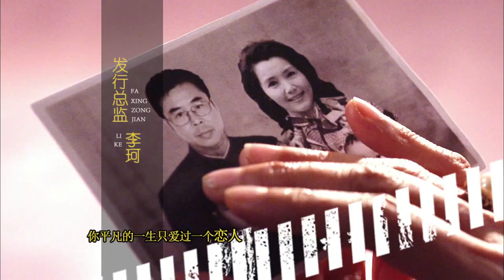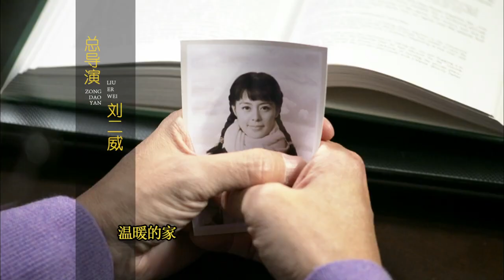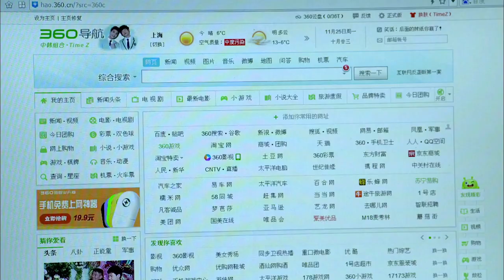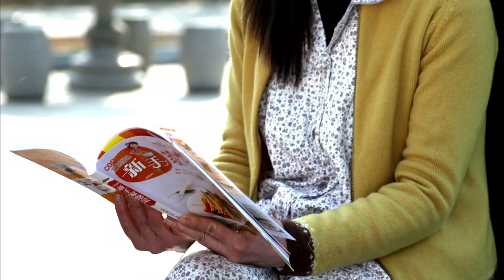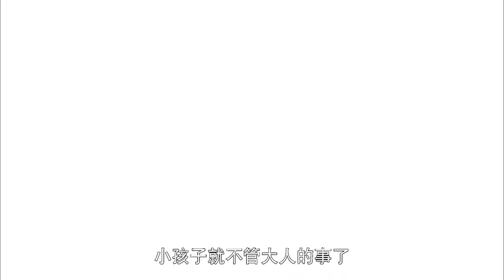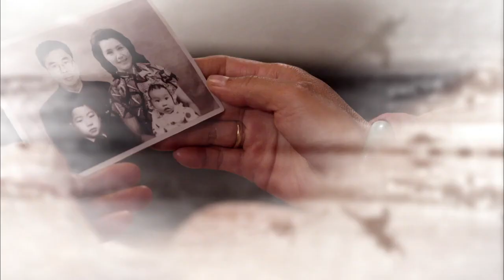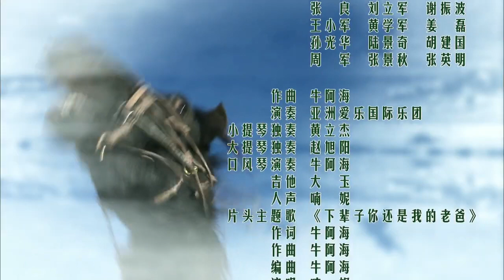【都市家庭伦理剧】下辈子还做我老爸EP24 老太太改遗嘱，加上孙子孙女，舅妈彻底翻脸！侯勇 王力可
主演：侯勇、王力可、吴启华、李琳
新疆生产建设兵团的上海知青陆远山为了出国，抛弃已有身孕的未婚妻田美娜。牧民沙驼救下寻死的田美娜，并愿与之结婚承担责任。田美娜生下一对双胞胎失血过多而死。上海知青王强、许琴夫妇因不能生育偷走了田美娜生下的男婴，而女婴则由沙陀抚养成人，二十一年后，沙陀成为一个成功的牧业企业家，为了完成亡妻的遗愿，带着女儿回上海认亲寻兄，不想却与孩子生父再次相遇。